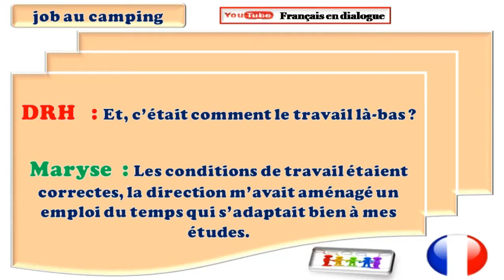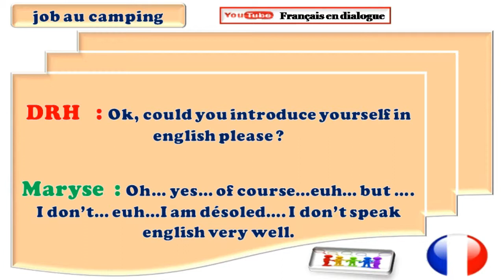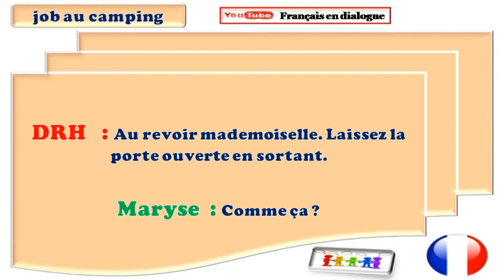Dialogue très facile en français 479